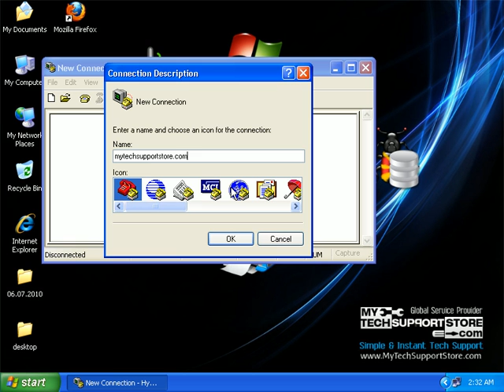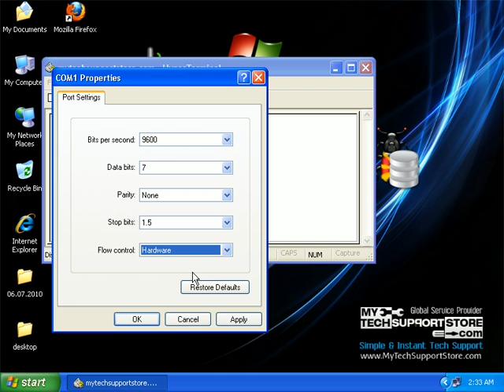How to Configure Hyperterminal in Windows XP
Is your computer giving you troubles? Need computer repair and other services like Adware, Malware, Adware and Virus protection and removal? MyTechSupportStore offers 'On-Demand' tech support to all your PC problems. We offer remote PC support for various branded computers like Dell, HP, and HCL etc. Act fast and give us a call at for computer repair, computer maintenance, computer optimization and to fix your virus infected PC -- round the clock.